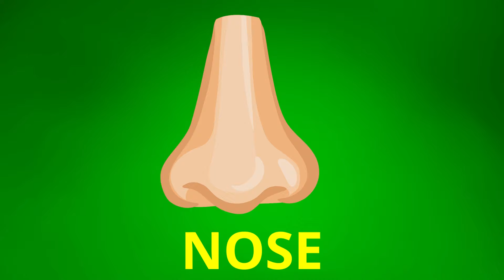PHONICS LETTER N - LEARNING FOR CHILDREN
Learn letter sounds of the English alphabet with Phonics and pictures of each letter and their sound,  for babies and toddlers,  Sing alphabet phonics  Learn phonics,  Learn English alphabet letters